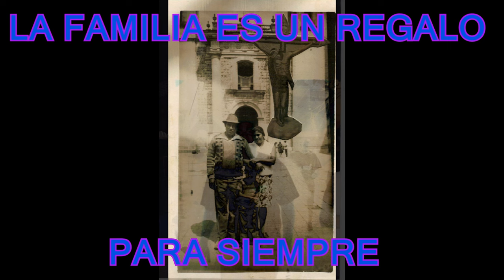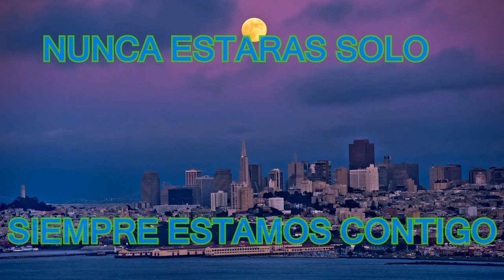RUBENBROTHER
VIDEO FAMILIAR